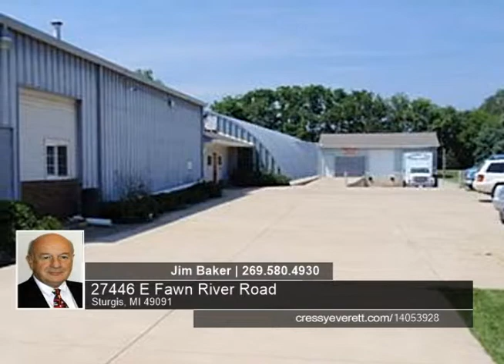27446 E Fawn River Road Sturgis, MI Homes for Sale | cressyeverett.com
27446 E Fawn River Road, Sturgis, MI